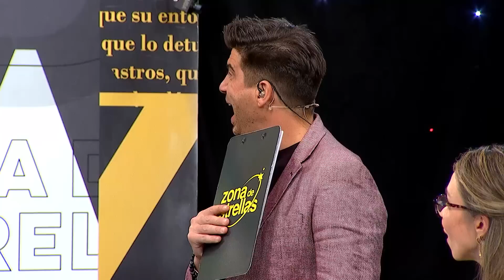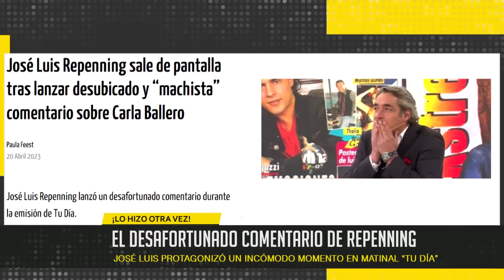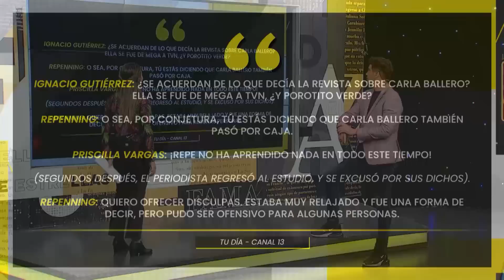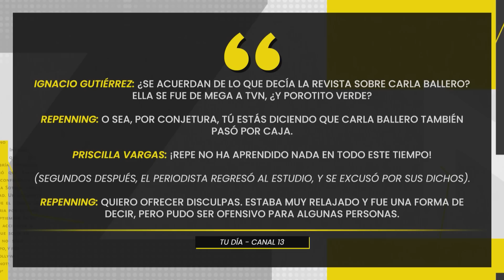“Saco a la luz el romance entre Carla Ballero y Felipe Camiroaga” Ceci G sobre el comentario de Repe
Tras el programa "Tu Día", Jose Luis Repenning y Priscila Vargas comenzaron a comentar sobre las parejas oficiales y no oficiales de Felipe Camiroaga, donde el presentador del matinal lanzó un ácido comentario machista sobre Carla Ballero.